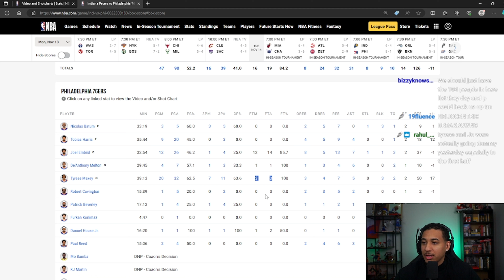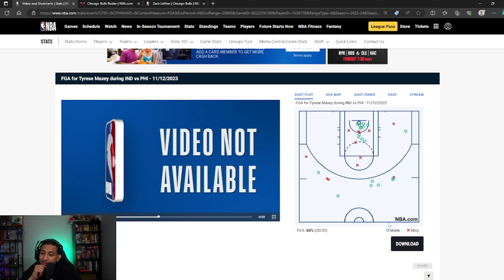Tyrese Maxey 50 BALL BREAKDOWN | Heliocentric Breakdowns 003